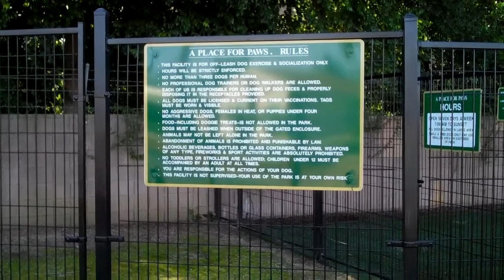AIKEN BENITO'S HOUSE DOG TRAINING.mp4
Certified Dog Trainer in CA training Dogs with a Fun Method.
I train a Dog and a Dog train me at the same time.
That is why this called a Fun Method.